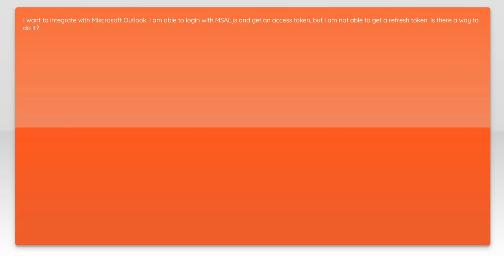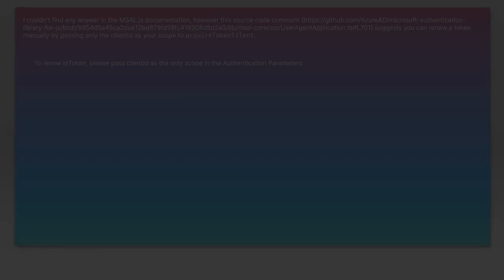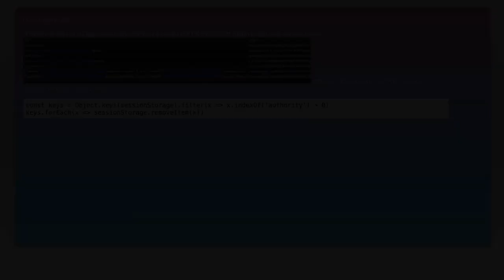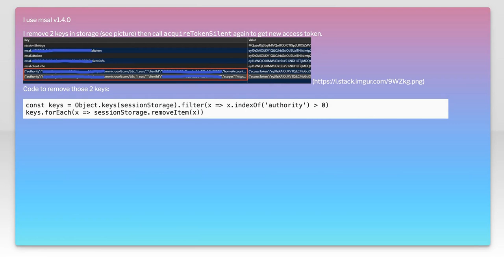Using MSAL.js to Obtain Refresh Tokens: A Comprehensive Guide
In this video, we dive into the world of authentication and authorization using MSAL.js, a powerful library for managing access tokens in JavaScript applications. We'll explore the crucial concept of refresh tokens, which allow your app to maintain user sessions seamlessly without requiring frequent logins. Join us as we provide a step-by-step guide on how to implement refresh tokens effectively, ensuring a smooth and secure user experience in your applications.

Today's Topic: Using MSAL.js to Obtain Refresh Tokens: A Comprehensive Guide

Related to: msal.js, refreshtokens, microsoftauthenticationlibrary, oauth2.0, authentication, authorization, webapplications, javascript, secureaccess, tokenmanagement, apiaccess, userauthentication, singlesign-on, identitymanagement, client-sideauthentication,